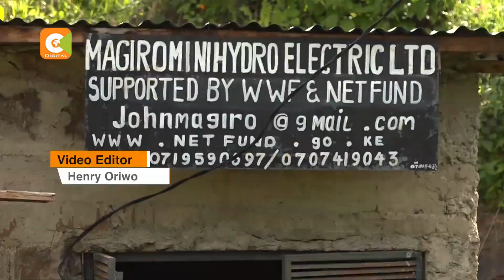BELOW 30 | John Magiro generates electricity for his village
When he dropped out of school because his family could no longer afford the fees, John Magiro pitched tent at a nearby waterfall, harnessing any opportunities that came along with the raging waters of river Gondo in Murang’a County. And when he finally came out, the now 26-year-old had invented his own power source, lighting up not only his life but also those of his villagers. Here is victor Nzioka with the story.